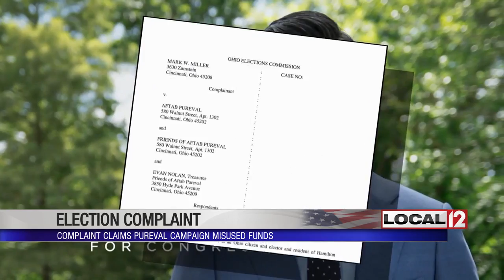Ohio election complaint claims Pureval misspent campaign funds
CINCINNATI (WKRC) - Aftab Pureval's campaign for Congress misused campaign funds and didn't file the proper documentation to support the spending, a complaint filed with the Ohio Elections Commission alleged Monday.

Pureval, a Democrat, is running against long-time incumbent Rep. Steve Chabot (R) in Ohio's 1st Congressional District. The race is considered a toss-up by some pollsters and it could determine the balance of power in the House of Representatives.

Mark Miller, the treasurer of the anti-tax group, COAST, filed the complaint against Pureval and his treasurer, Evan Nolan. It claims Pureval used money from his account for his Clerk of Courts campaign to pay for polling, photographs, travel and commercial shoots for his Congressional race. Miller claims in the complaint that the misuse of campaign funds might be illegal.

"We allege misuse of funds which is converting them to the use of the campaign for Congress," Brian Shrive, an attorney for Miller and COAST, said "We also allege failure to provide documentation of expenditures and failure to file accurate reports."

There are limits on contributions that can be made in Congressional races - but there aren't limits for county races. The complaint states Pureval's mother, Drenko Pureval, donated the maximum $5,400 to Pureval's congressional campaign but also donated a total of $30,000 to his Clerk of Courts campaign earlier this year, after Pureval announced he was running for Congress. The election for the Clerk of Courts will not happen until November 2020.

"I think a full accounting needs to be made to see exactly what happened. I guess it's possible that this was a beginner's error but it appears to be to me to be something more intense and intentional," Shrive said.

Local 12 News contacted Pureval's campaign Monday morning for a comment. Sarah Topy, who's mentioned in the complaint as receiving reimbursement, released the following statement:

"This is a phony complaint meant to distract from the issues that matter in this race. Aftab Pureval has acted legally and appropriately. Steve Chabot has been in Washington for 22 years and he doesn't want to talk about taking healthcare away from 35,000 people or threatening Social Security, so instead he's trying to distract voters with his cynical and negative tactics. Voters will see through it. "

Last week, the Hamilton Co. Democratic Party filed a federal complaint against Steve Chabot. Co-chair Connie Pillich claims Chabot grossly overpaid his son-in-law to create and maintain a website for his campaign. That complaint claims Chabot's son-in-law was paid $170,000 over seven years to maintain the site. A request for an investigation has also been sent to the House Ethics Office. The letter claims Chabot used photos from the House floor on his campaign website.

The Ohio Elections Commission could take up the Pureval complaint next month. The OEC could order further investigation or dismiss the complaint.